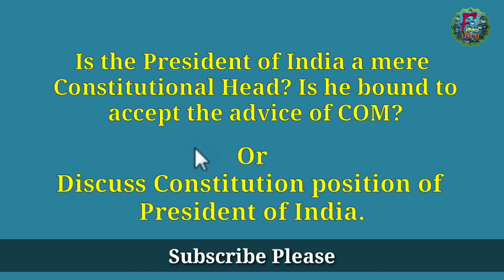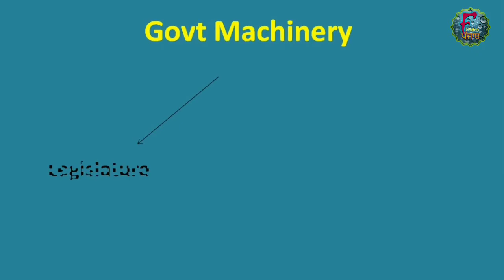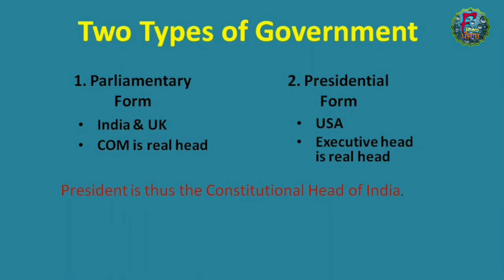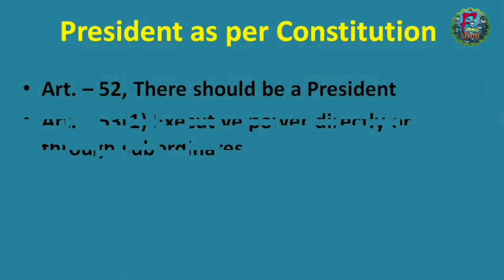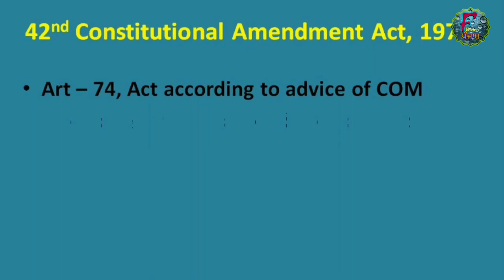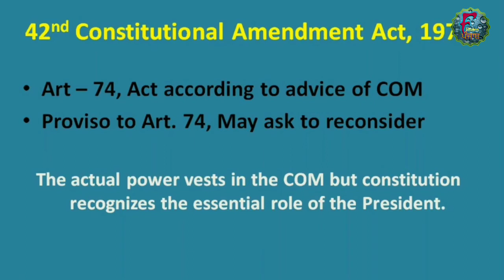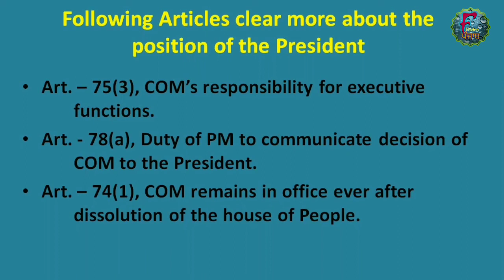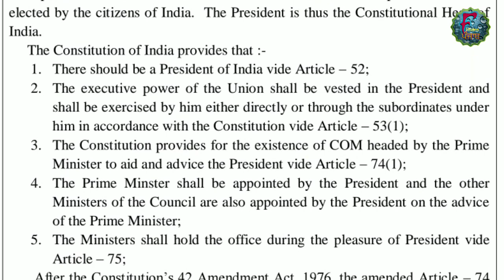Constitution of India | President of India | Constitutional Position | Constitutional Head | SAS